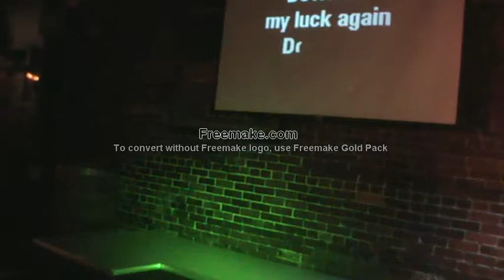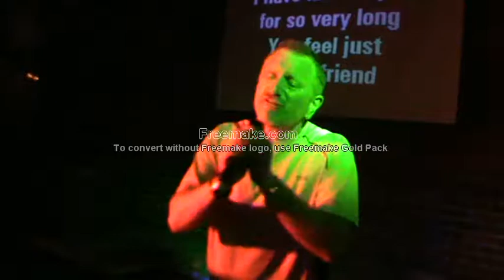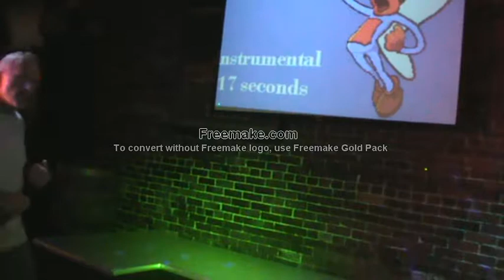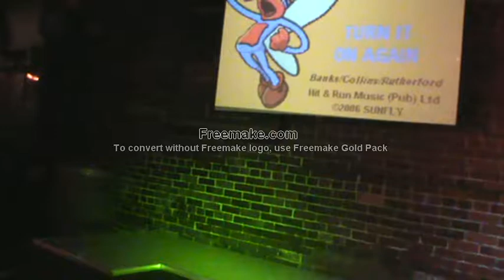M2U02549 Spiro "Turn it on again" at Bourbon Thur July 5 2018